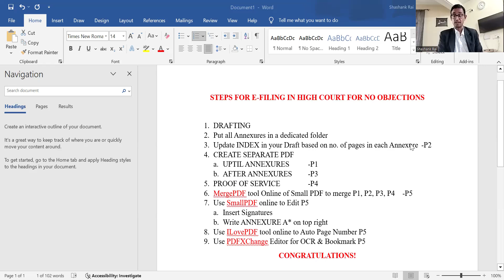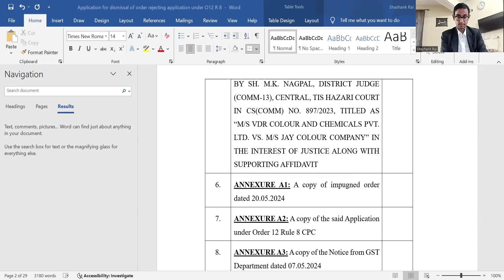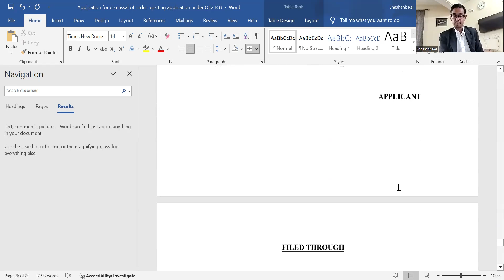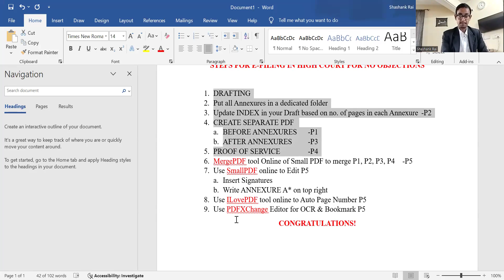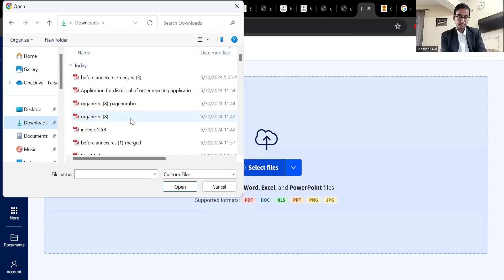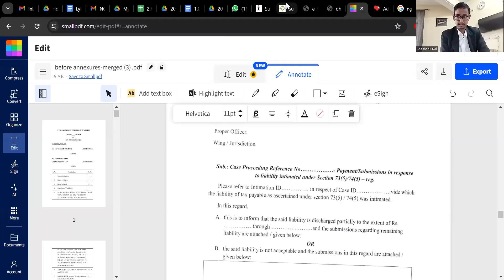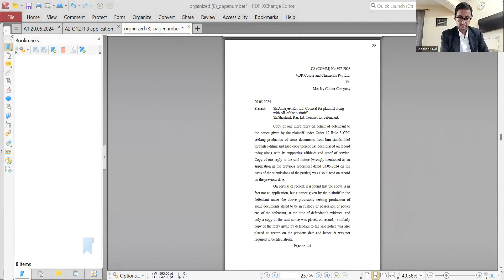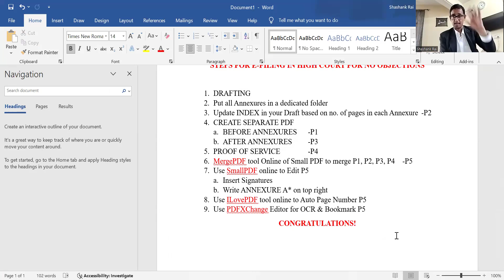How to e-file a case in High Court without any objection? Step by Step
9 Simple Steps For E-Filing In Delhi High Court for No Objections